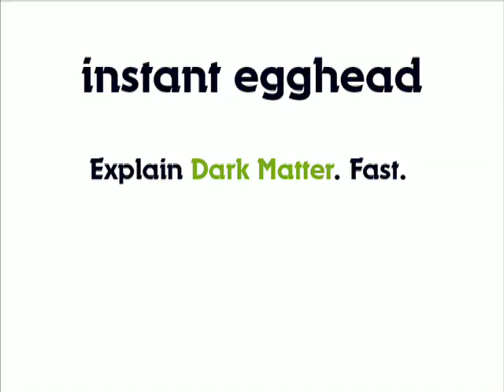What is Dark Matter? - Instant Egghead #1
Dark Matter is weird stuff -- "non-baryonic matter," as Scientific American editor George Musser puts it in this minute and a half take on the nature of the mystery substance that makes up the majority of the mass in our universe. This is episode 1 of our new video podcast, which you can subscribe to via iTunes, or via RSS, or check out at our new site, 60 Second Science or access through our new YouTube.com channel.